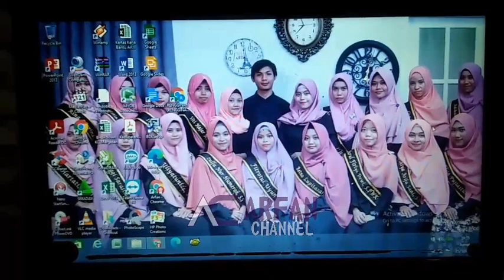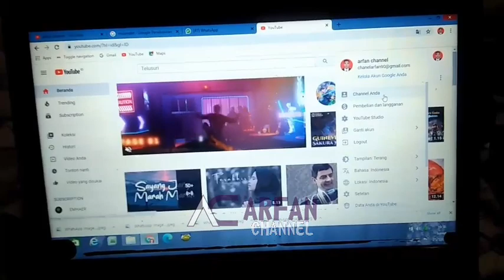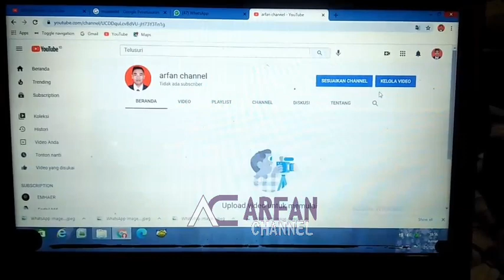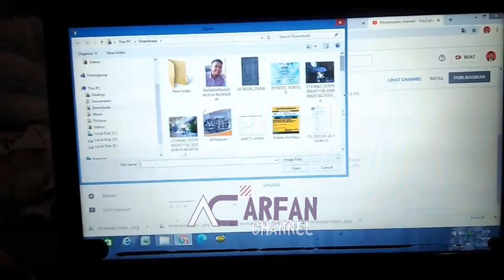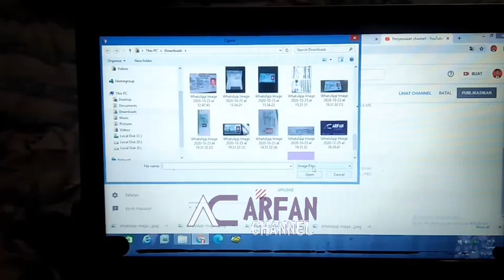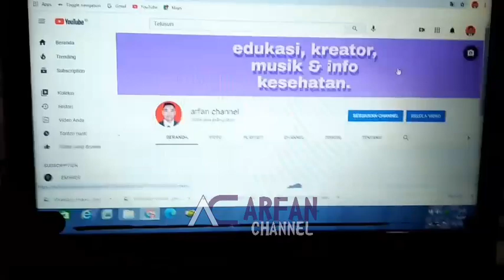Cara mengganti sampul di youtube terbaru bagi youtuber pemula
Cara mengganti  sampul di youtube terbaru youtuber  bagi pemula
Tutorial berdasarkan pengalaman pribadi karena aku pendatang baru di youtube, aku cari refrensi di beberapa tutorial , namun sudah tidak relevan cara ganti foto sampul youtube terbaru.